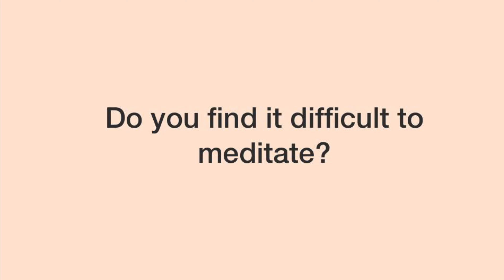Meditation, Mind-Control And The Art Of Making it Easy!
Here’s the thing! Mind is not meant to be controlled!